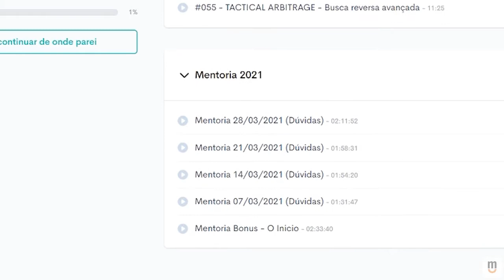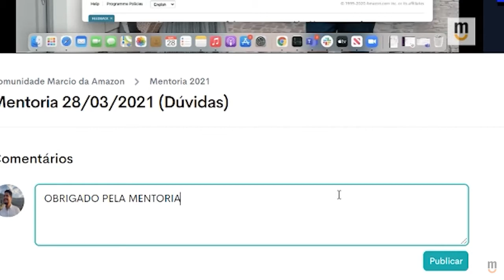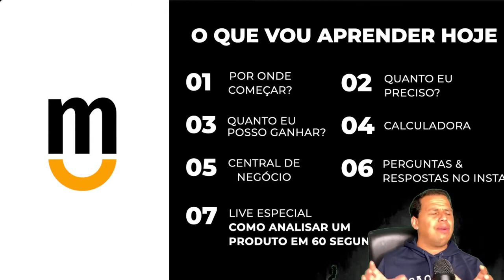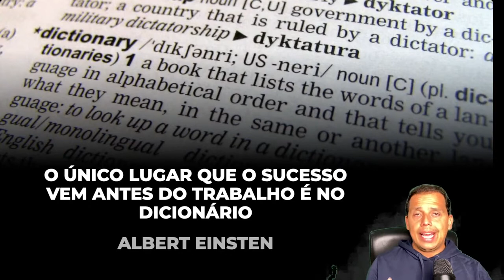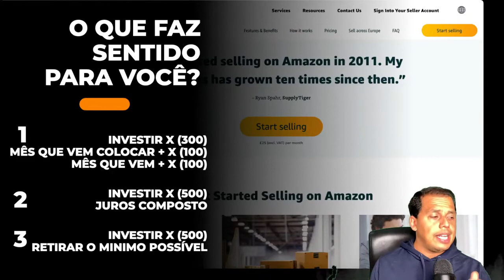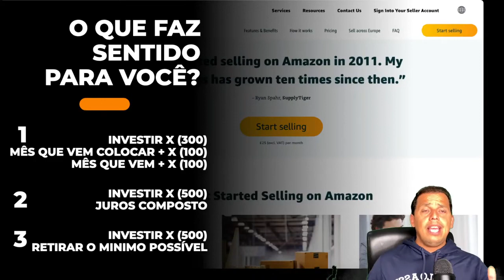QUANTO EU PRECISO PRA COMEÇAR NA AMAZON ? | PARTE 01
As nossas LIVES acontecem semanalmente aos Domingos.
Saiba mais em meu Instagram

🤩 FERRAMENTAS ESPECIAL